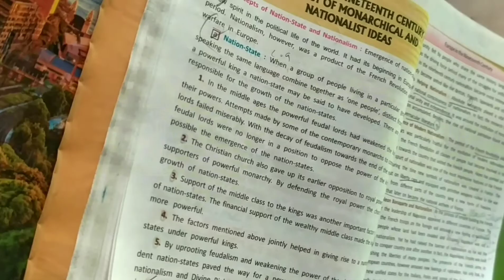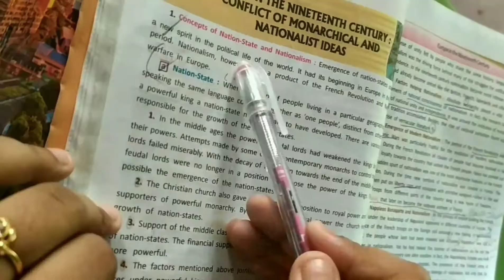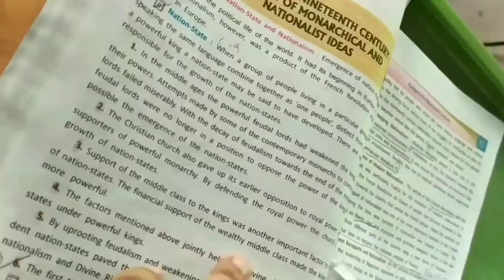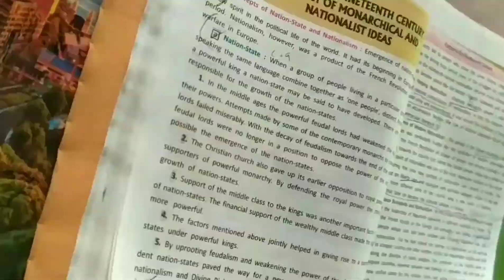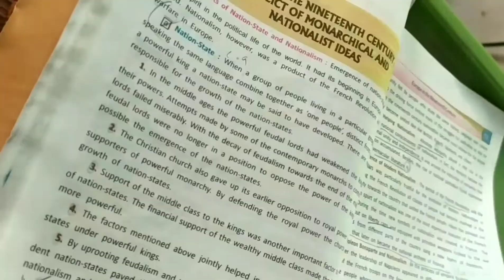My after online class afternoon routine (studying, eating, watching Netflix etc.)|Anushka Samaddar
For this week I have created something different hope you all will like it and if you do then do hit the like button and make sure to SUBSCRIBE as it will mean a lot to me and also don't forget to turn on the notification bell so that you stay notified every time I post a new video. See you guys in my next video till then stay happy stay safe and Keep smiling my lovelies I love you all ❤️😘

Virtual hugs 🤗❤️
~Anushka